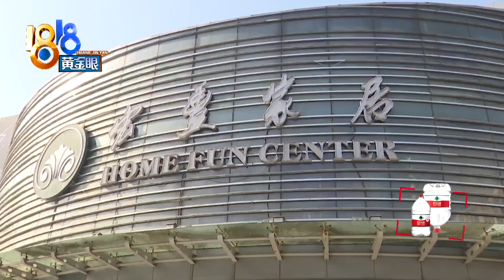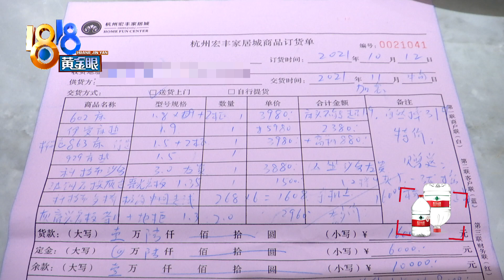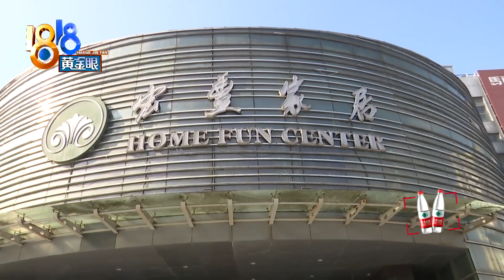床靠颜色不对，床头柜很眼熟【1818黄金眼】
【床靠颜色不对 床头柜很眼熟】杭州的罗先生反映，他帮亲戚定了一套家具，送到家后发现床的颜色和现场看的，差得有点多。再一看床头柜，越看越眼熟，不就是自己之前退掉的吗？怎么这么巧，又见面了呢？